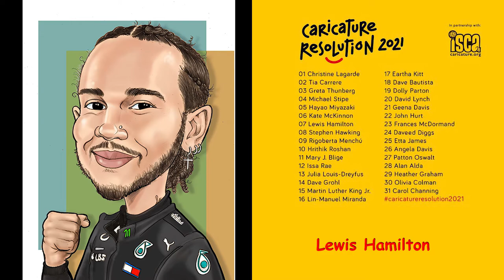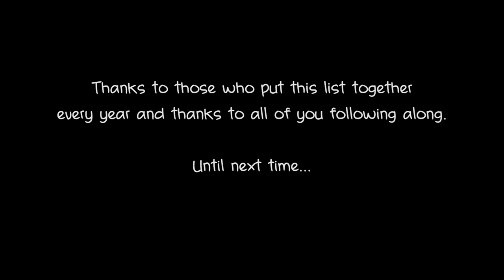Caricature Resolution 2021 Eric Melton NC USA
The brainchild of Patrick Martinez, Caricature Resolution is an annual event that first grabbed the imagination of many caricaturists in January 2017.
The concept - to draw a caricature a day for the month of January from the list of subjects posted.
All styles and levels of skill are welcome - from realistically rendered to the highly stylized, from beginners to experienced professionals. The atmosphere is easy going, encouraging and non-competitive.

Here is my work from this years list.